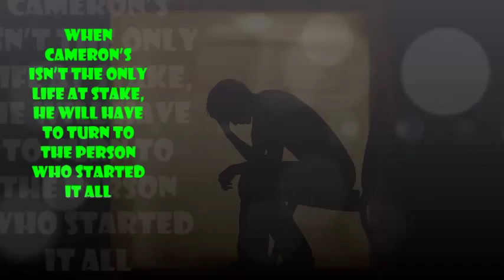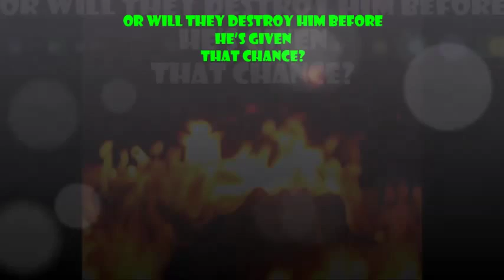The Repulsive Saint Trailer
This video is made for viewing pleasure only and shall not be bought or sold under any circumstances.

Book Description:
Alyssa Dawn had seen tragedy. Cameron was gone, leaving her feeling more alone than ever before. But that wasn’t her biggest problem. She had Faith, a newborn baby girl, whom she’d do anything to protect. Alyssa works part time, raises her little girl, and refuses to let anything or anyone near her broken heart again. But that is harder said than done when your past doesn’t want to let you go.

Cameron Drake walked away, leaving the woman he loved to help the one person who had been his only family. It was simple. He needed to find him, convince him to turn himself over, and go back. But things aren’t simple, and now he’s stuck being doing what’s right for his heart and what’s right in general. But when a deal goes south, Cameron is left doing the only thing he can. Becoming the person he tried so hard to run away from. And hope that the darkness doesn’t hold him hostage. Forever.

Kaden Gage knew he failed everyone, including his brother Ashton, he had never thought different though. But running is the only option he’s left with, that is until his best friend shows up to convince him differently. Kaden knows that turning himself over is the last thing he wants to do, but he can’t help feel that maybe Cameron is right. But when Faith, his first born, ends up in the hospital, Kaden decides it might be the last and first time he gets to see her. Things don’t always go your way though. Before he reaches her, his dark past catches them. Leaving him in a burning car, and Cameron……gone.
Three lives, so very different, but all connected, must learn to work together.